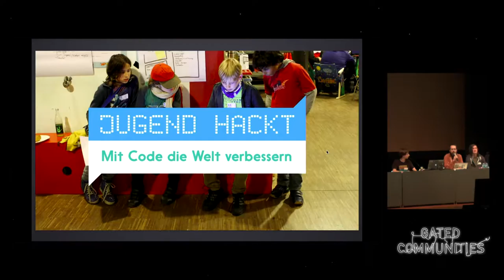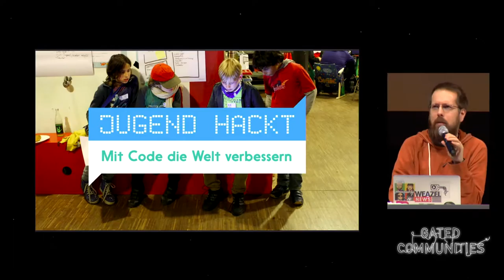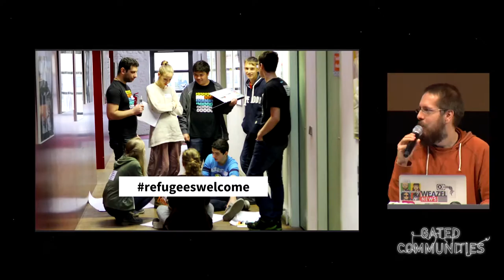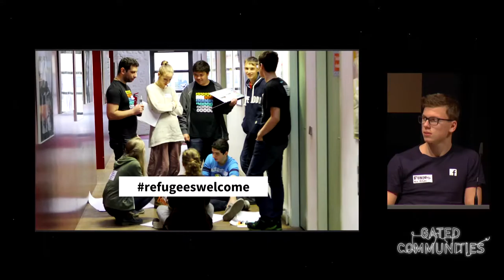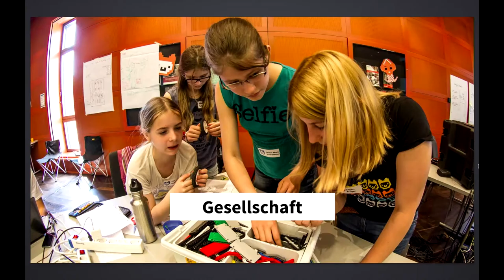Jugend hackt 2015 (english translation)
Auch in 2015 entstanden wieder zahlreiche Projekte bei Jugend hackt, die mit Code die Welt verbessern. Im Talk möchten die jugendlichen HackerInnen Einblick in ihre Ideen und Projekte geben, und ihre Perspektive auf die Welt vermitteln.

Jugend hackt